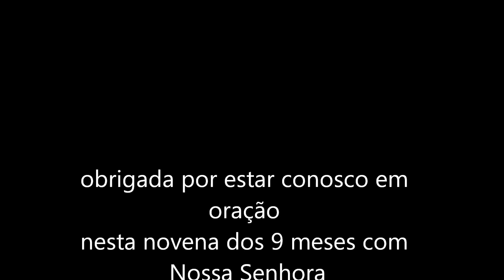Novena 9 Meses com Maria #158 - 29/08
Salve Maria!
29 de agosto

Senhor, ouvistes os desejos dos humildes, confortastes-lhes o coração e os

atendestes. (Salmo 9,38)

De manhã encontramos uma caravana que se dirigia à Caná da Galileia. Como
iria passar por Nazaré, seguimos o seu percurso, pois caminhar em grupo é bem
mais seguro. Na caravana fizemos amizade com um casal que tinha um filho bem
pequeno. A senhora, chamada Lígia, e eu conversamos bastante enquanto

caminhávamos. José também ficou bastante amigo do senhor Pedro. São pessoas
de extrema religiosidade. Compartilhamos nossos alimentos e nossa vida. Ela
também me deu muitas dicas para este período de gestação. Eles tiveram um
cuidado muito grande comigo.
Esteja sempre aberto ao convívio. A pessoa que você encontrou hoje pode ser um

grande auxílio no futuro.